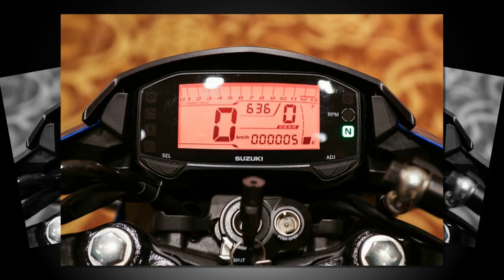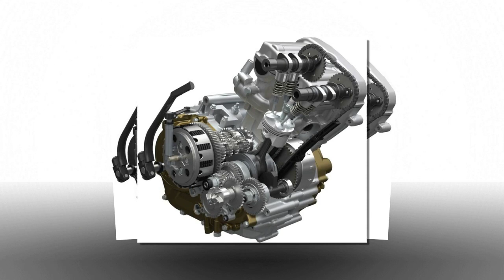Tin nhanh 24/7 - Chi tiết thực tế Raider R150 2020 thể thao hơn tại đại lý, giá bán từ 50 triệu VNĐ.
Công ty TNHH Việt Nam Suzuki ra mắt sản phẩm Raider R150 phiên bản mới 2020 với 5 màu mới và tem mới, được thiết kế thời trang hơn và thể thao hơn.